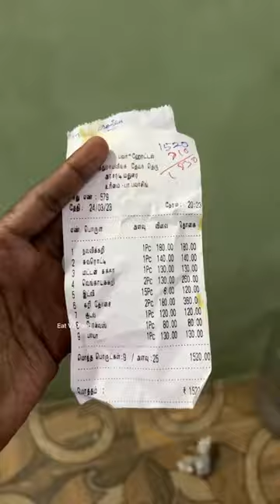Power Kadai Madurai Famous Non Veg Restaurant 🔥 Nalli Kari 💯 Mutton Chukka 🎉 eat V2 Food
Madurai power hotel non veg restaurant

Thank you For your support Nanbha 🙏🙏